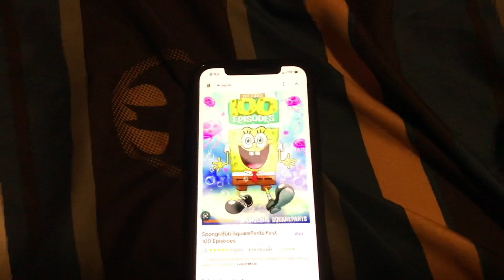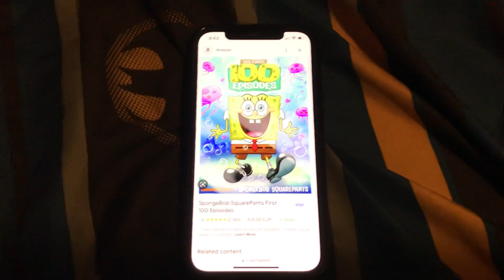Happy 24th anniversary spongebob squarepants